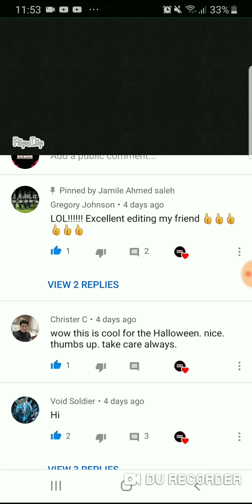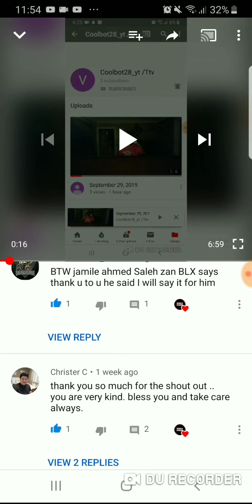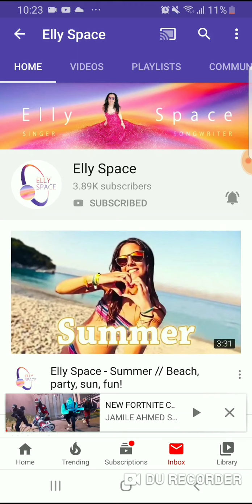Saturday shout out time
@Facebook jamile saleh

@Twitter jamile saleh

@Tiktok jamilesaleh